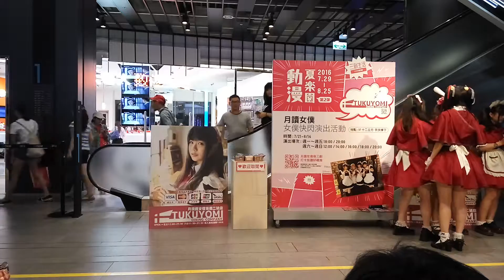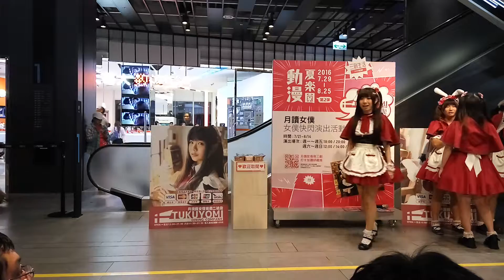2016.07.30 月讀女僕咖啡-三創快閃 20:00